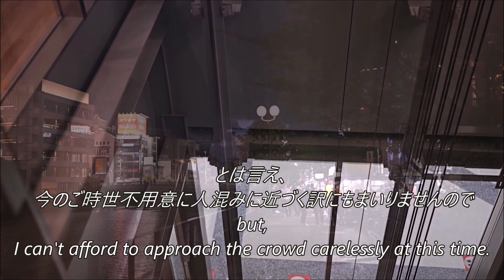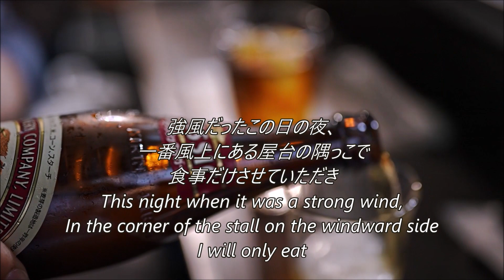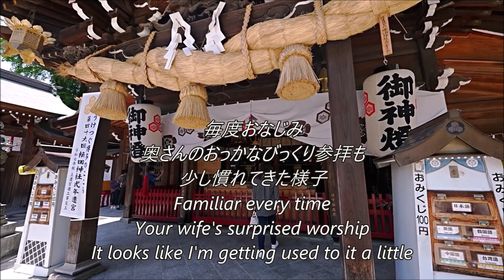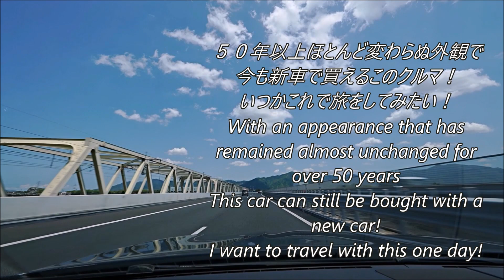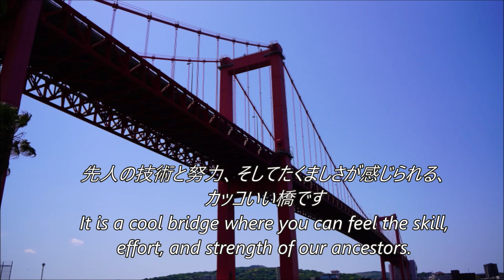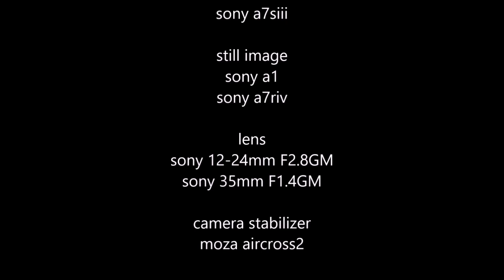【日本一周】夫婦二人で気ままなクルマ旅 ＃３１ 博多発小倉行き 福岡を愉しむ 福岡県福岡市～福岡県北九州市 [Around Japan] #31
２０２１年４月５日１８時～ 月曜日～土曜日の週６回配信
夫婦二人、クルマで回る日本一周シリーズです。
ホテルあり、車中泊あり、テントあり。
気ままに日本各地を旅します。
SONY フルサイズミラーレスで撮った映像や写真。のんびりとお楽しみくださいませ。

Delivered 6 times a week from 18:00 to Monday to Saturday, April 5, 2021
It is a series around Japan where a couple goes around in a car.
There is a hotel, there is a night in the car, there is a tent.
Travel around Japan at will.
Images and photos taken with SONY full-size mirrorless. Please enjoy it leisurely.

アマゾン

使用機材
カメラ
sony a7siii

ソニー フルサイズミラーレスカメラ ILCE-1

レンズ
sony 12-24mm f2.8 GM

ソニー ミラーレスカメラ用単焦点レンズ Eマウント フルサイズ対応 SEL35F14GM